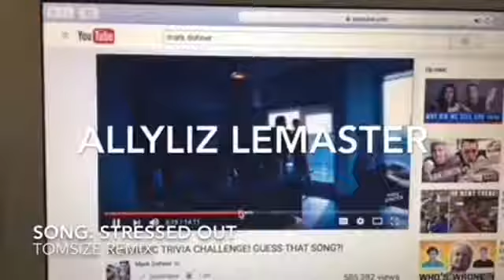Tues//Messing Around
Hey everyone! I'm in Florida atm, and it's amazing!
Socials~
Snap and Twitter:
-Lizzy